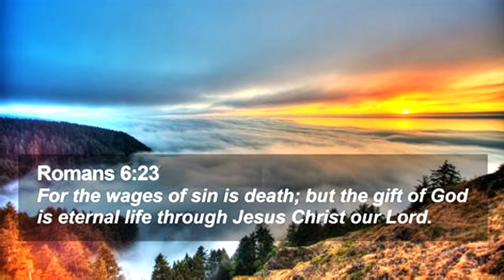The Fountain of Life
Columbus hunted for it. Ponce De Leon searched for it.  People have throughout the ages. Why were they hunting for a Fountain of Youth? Is there such a thing? Let's talk about that.